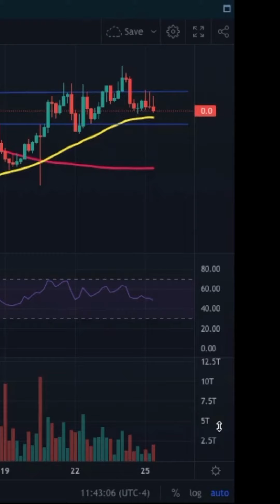Milady Meme Coin Price Update - LADYS - Taking a Deserved Breather !!!!